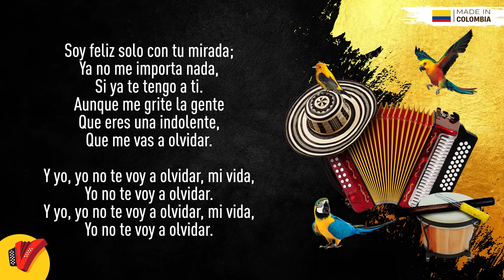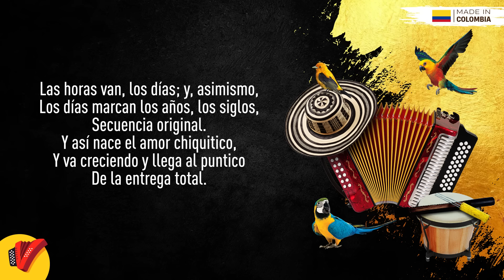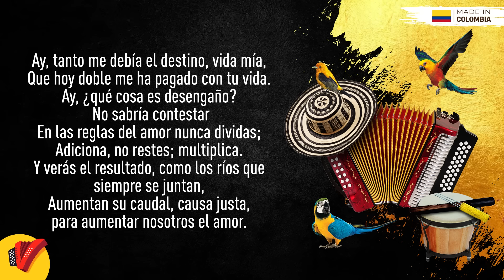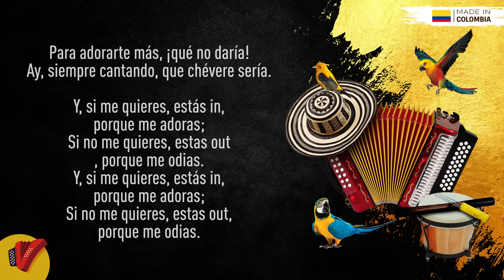Para Adorarte Más, Binomio De Oro, Video Letra - Sentir Vallenato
No pares de disfrutar de Para Adorarte Más, un gran éxito del Binomio De Oro.

Autor: Roberto Calderón

Letra:

Yo sé que nace el sol y se oculta;
Contrario es el amor que nos gusta,
Que no muere jamás.
Como el amor de madre, se busca,
Y pienso organizarme pa` nunca
Volverme a enamorar.

Ay, porque ya encontré a mi polla que me inspira;
Entre rosas y flores, quien diría.
Si tengo mil razones para poder cantar.
Y hoy serán dos corazones y una vida
Unidos para siempre, soltería.
¿Por qué no me comprendes?
Que me des el amor que ahora vivo tan solo pa` quererte;
Motivos para tener salud y trabajar.

Soy feliz solo con tu mirada;
Ya no me importa nada,
Si ya te tengo a ti.
Aunque me grite la gente
Que eres una indolente,
Que me vas a olvidar.

Y yo, yo no te voy a olvidar, mi vida,
Yo no te voy a olvidar.

Sin sol, sin tierra, sin noche, sin día;
Ay, para adorarte más, yo viviría.

Y, si me quieres, estás in, porque me adoras;
Si no me quieres, estas out, porque me odias.

Las horas van, los días; y, asimismo,
Los días marcan los años, los siglos,
Secuencia original.
Y así nace el amor chiquitico,
Y va creciendo y llega al puntico
De la entrega total.

Ay, tanto me debía el destino, vida mía,
Que hoy doble me ha pagado con tu vida.
Ay, ¿qué cosa es desengaño? No sabría contestar
Y en las reglas del amor nunca dividas;
Adiciona, no restes; multiplica.
Y verás el resultado, como los ríos que siempre se juntan,
Aumentan su caudal, causa justa, para aumentar nosotros el amor.

Y pensar que yo sufrí de veras.
Si mi esperanza es buena, no volveré a llorar,
Porque el amor siempre vence, comprobado mil veces,
Si eso lo viví ya.

Y tú, tú no me vas a olvidar, mi vida,
Tú no me vas a olvidar.

Para adorarte más, ¡qué no daría!
Ay, siempre cantando, que chévere sería.